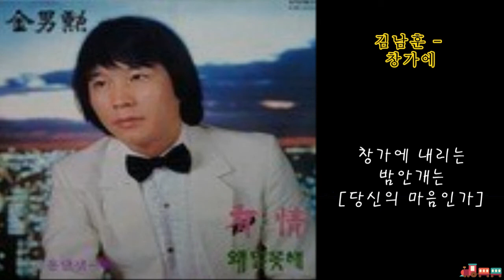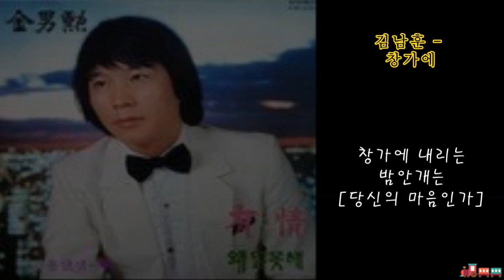김남훈 - 창가에